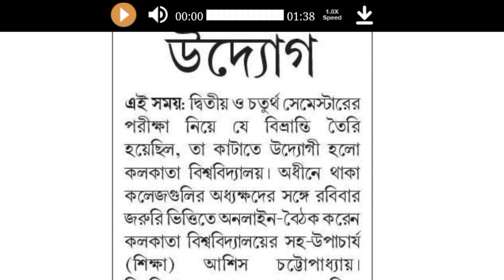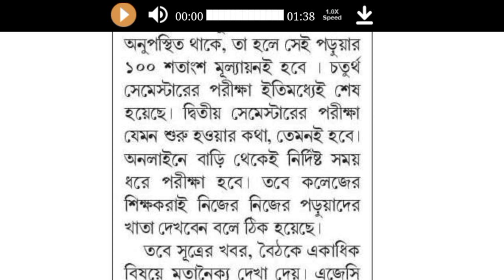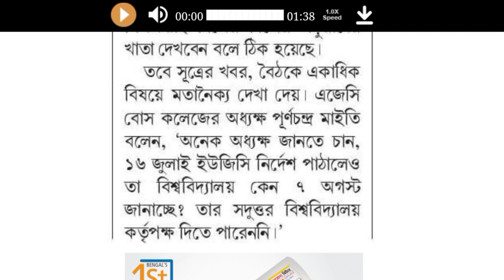CU: অন্তর্বর্তী সেমিস্টারের পরীক্ষার জট কাটাতে বৈঠক🔥: Final Decision: সম্পূর্ন মূল্যায়ন পদ্ধতি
New Channel🎉

🔥Must Watch Video Before Giving Exam (OBE)

👉Get Above 90% in Just 2 hrs (OBE)🔥: Even Sem & Part Exam Preparation Tips:Best Time Management Video

jadavpur university
fake notice
Calcutta University
obe
Calcutta University
Calcutta University
Burdwan University
Cu
ugc
Calcutta University
Jadavpur University
Kalyani University
Uttarbanga University
Raiganj University
Vidyasagar University
Calcutta University
Calcutta University new rules on odd sem exam
cu exam
how to make front page
obe
cu

With love
Manna's Coaching